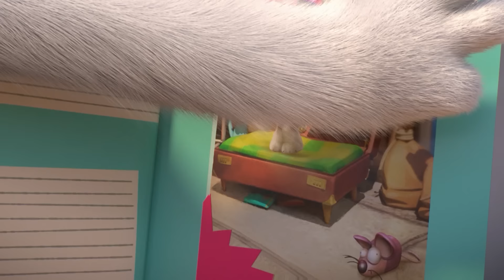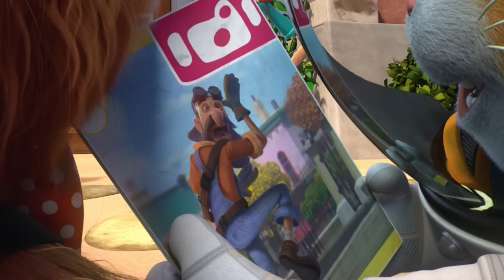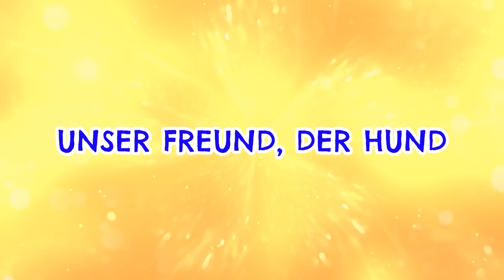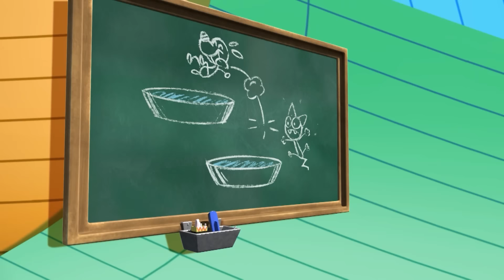44 Cats | 100 MIN | Ganze Folgen | Felltastische Abenteuer 😻🍼